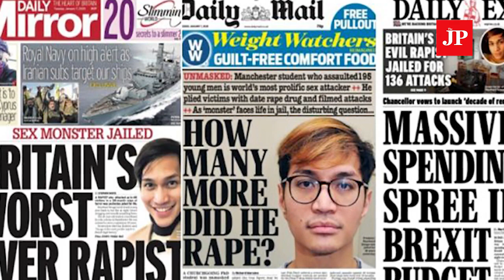UK’s ‘most prolific rapist’ Reynhard Sinaga shocks, shames Indonesians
Indonesians at home and abroad are reeling from shock and shame after the name of Reynhard Sinaga, an Indonesian student convicted of over 130 rape cases in the United Kingdom, made global headlines as the “most prolific rapist” in British history. (JP/News Desk)